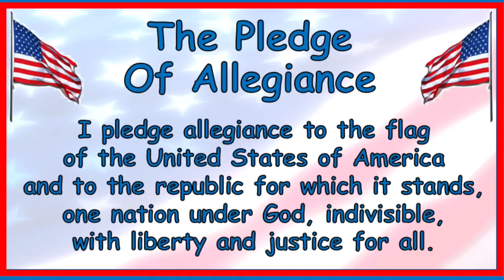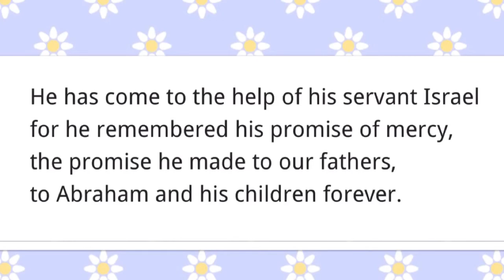Morning Announcements Tuesday May 8, 2018